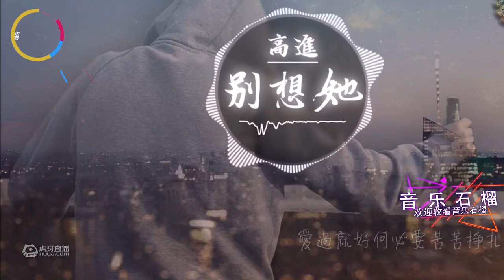最近火起来的一首《别想她》，唱进了多少人的心中_音乐精彩视频_虎牙视频